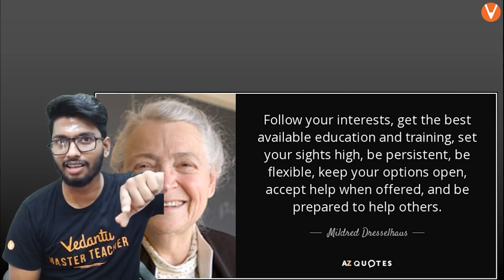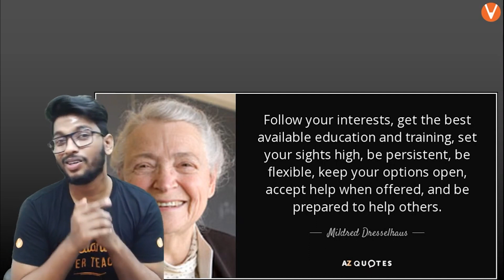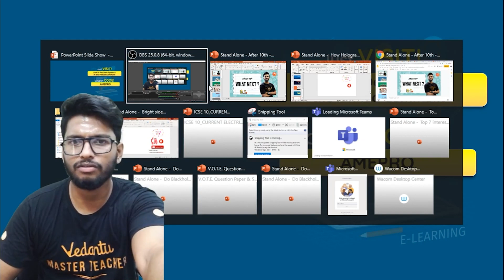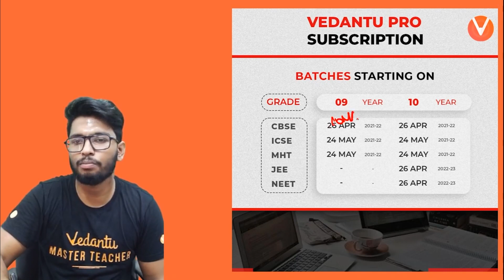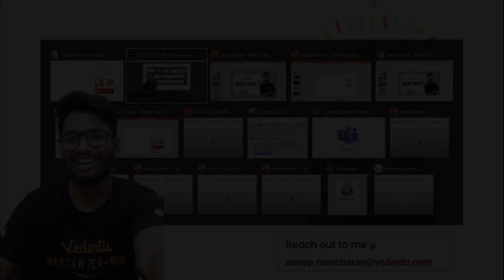After 10th - What Next? 🤔 For Class 10 Physics Students | by Anoop sir | Vedantu 9 and 10 English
The Vedantu online class will help you make a strategy to decode the concept, learn every detail of today’s topic After 10th - What Next?

➡️ Topics Covered in this Session:
♦ Class 10 Physics Students
♦ After Board Exams
♦ Free Online Classes
♦ Best Online Learning Platforms

➡️ We hope your visit to Vedantu 9th & 10th English “After 10th - What's Next” brings you a greater love ❤️ of Class 10 Maths.

Let us know your doubts and what you think 🤔 about today’s topic “After 10th - What's Next”, please comment in the below 👇 section, we will respond and solve your doubts ASAP.

Thanks for your support in the “After 10th - What's Next 🤔 - For Class 10 Students | by Anoop sir” session Vedans!! See you in the next surprising session.